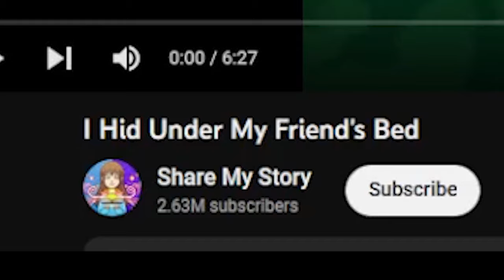Her Stepbrother is ᴄʀᴇᴇᴘʏ...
This is a very peculiar family...